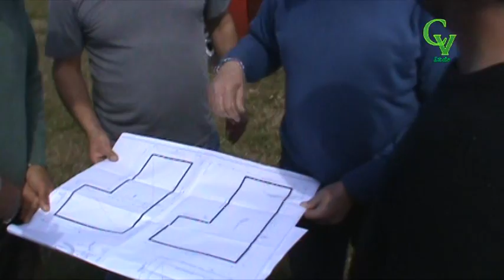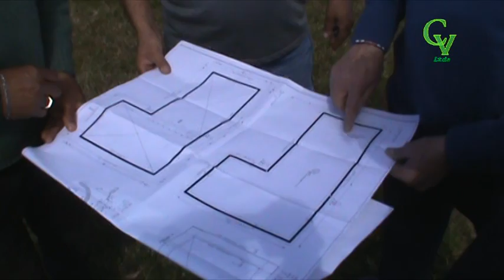Construcción Piscinas en Parque Municipal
Representantes de la Empresa MariaDuce encargada de la Obra estuvieron marcando el predio, se espera comenzar a la brevedad la construcción que llevará dos meses. Dialogamos con Gastón Magnú y el Alcalde Juan Mastropierro.
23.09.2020